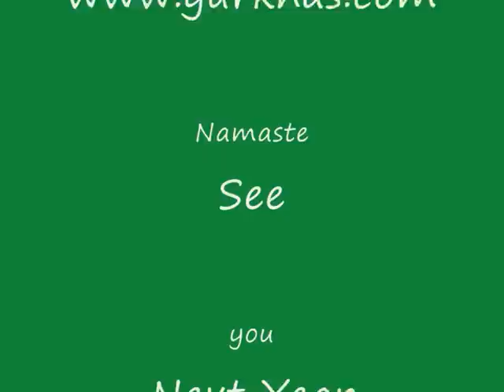Char Bhanjyang Tamu Samaj UK Charity Dinner 2013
Video by Milan Tamu